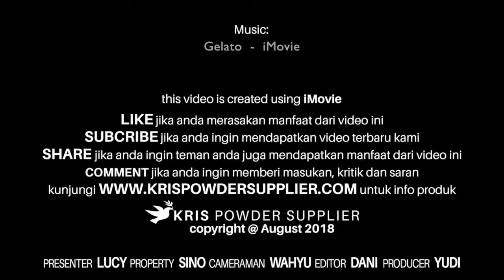KIWI MILKY PUDDING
Ini dia pudding yg lembut di lidah kamu, yuuukkkk guys….. cobain…. Sekarang…., rasakan sensasi lembutnya silky pudding yang bikin kamu ketagihan…

Masih bingung mo usaha apa, udah coba ini itu tapi masih gagal. Jualan Silky Pudding aja yuuukkkk….. modal kecil dan untung besar.

Original Silky Pudding  tersedia dalam 2 pilihan kemasan 10x65 gr dan 975 gr, dua-dua nya sama rasanya. Perbedaannya hanya kemasan saja. Kami menyediakan 47 pilihan rasa, pilih rasa yang cocok buat kamu……

Cara membuat silky pudding  :
Bahan-bahan
10 gr bubuk PUDDING
55 gr original powder
40 gr krimmer kenal manis
400 ml air minum

Cara membuat.
1. Masak 300 ml air hingga mendidih.
2. Campur 100 ml air dan bubuk pudding
3. Tuangkan ke air yang mendidih, aduk dan didihkan 1 menit lagi
4. Campur krimmer dan original powder
5. Tuangkan pudding
6. Aduk hingga tercampur semua
7. Tuangkan ke cup.

Siap Jualan ……….

Kemasan bubuk Silky Pudding 10x65 gr dan 975 gr